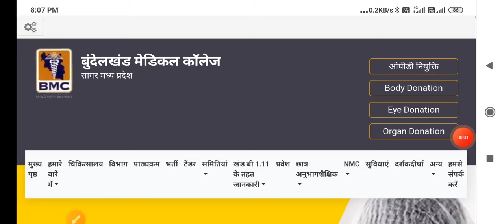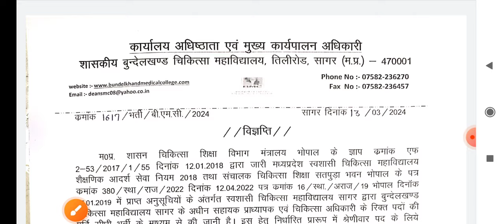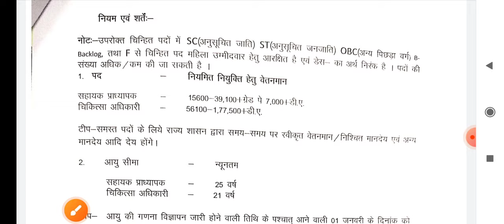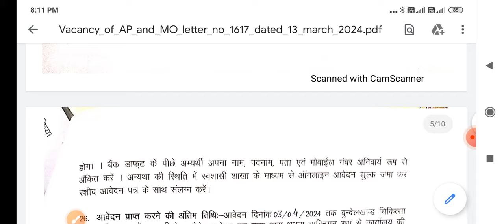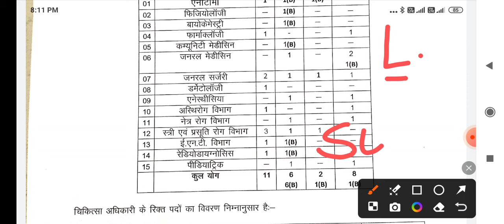MP MEDICAL COLLEGE VACANCY 2024 - SAGAR MEDICAL COLLEGE BMC SAGAR RECRUITMENT 2024 - APPLY NOW